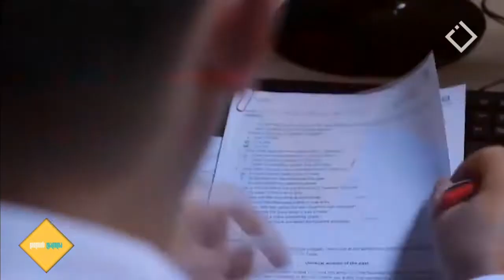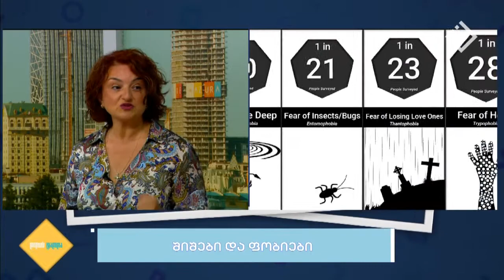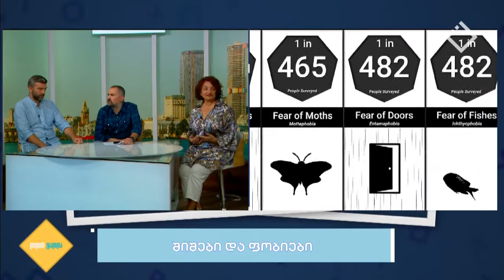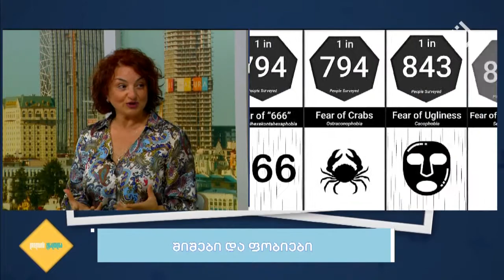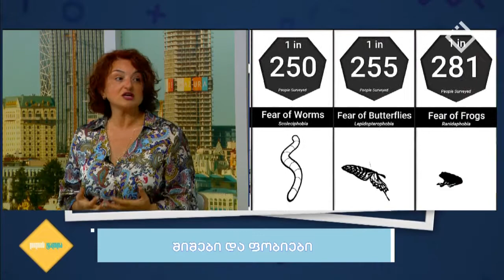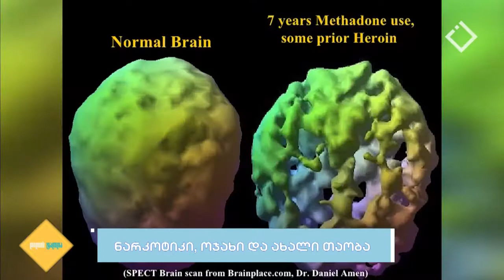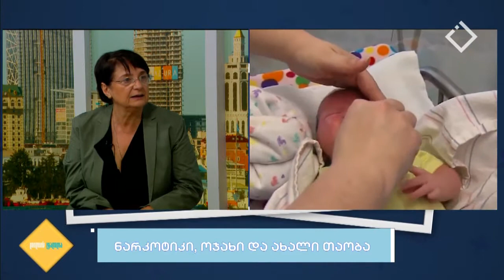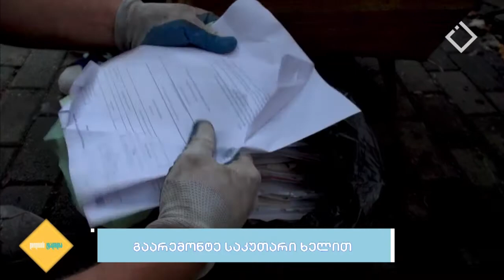დილის ტალღა 08.10.2022